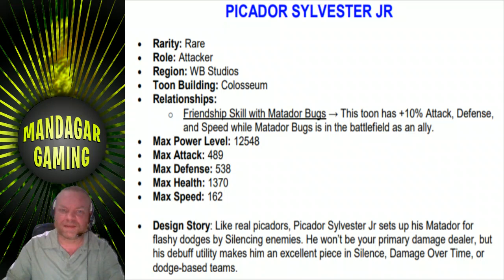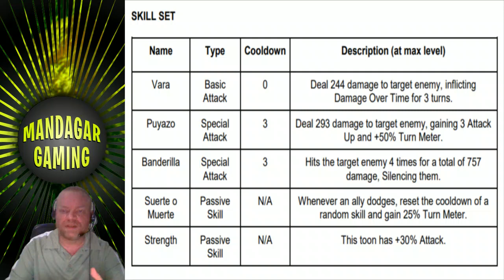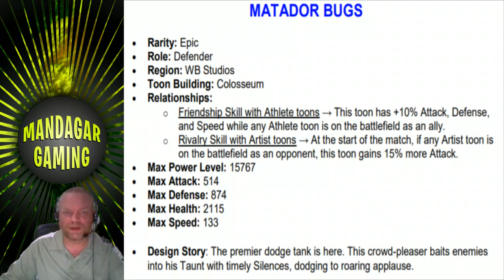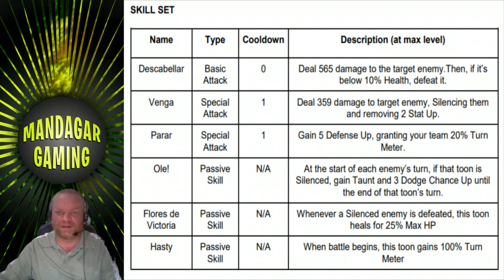Looney Tunes World of Mayhem - Gameplay #460 - Picador Sylvester Jr & Matador Bugs (iOS, Android)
Another sneak peek from Scopley featuring Picador Sylvester Jr and Matador Bugs, hope you enjoy :)

Scopely